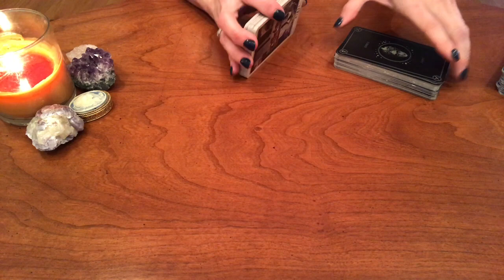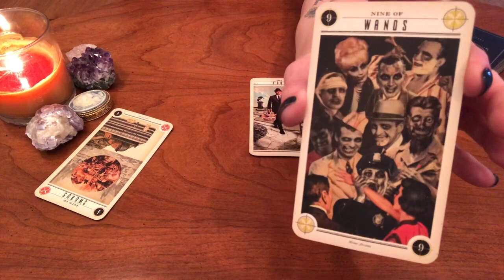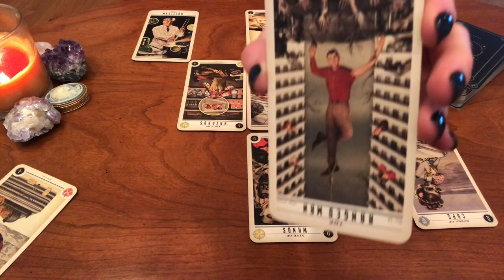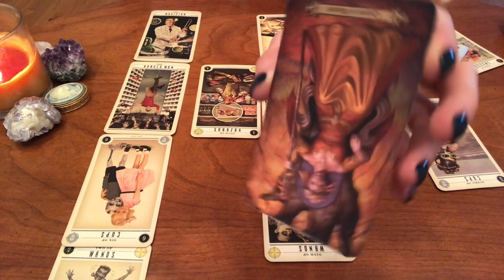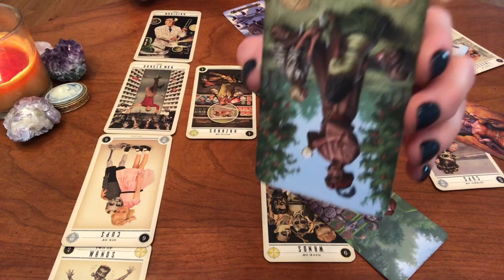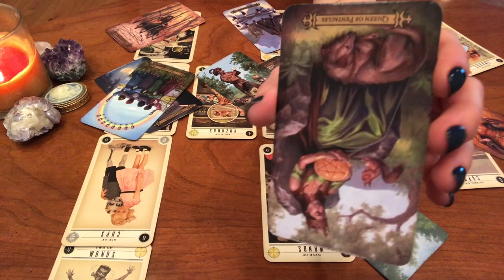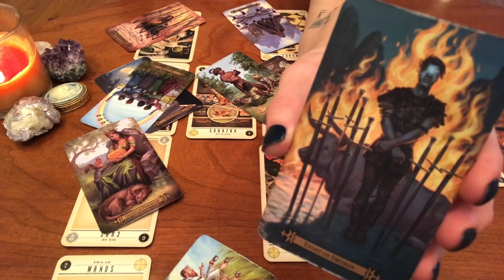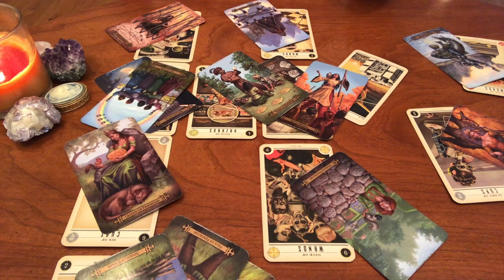Taurus Love: Oct. 1st-15th “What took you so long?"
OCTOBER SPECIAL:  “HOW DOES HE/SHE FEEL ABOUT ME?”  Normal price is $75, this month it’s only $40.

30 minutes video reading for $40. I also offer other spreads, including, “How do they feel about me” for $75, soulmate and career readings, as well. For a quick one answer question, you can find me on Instantgo @ $12 answers, and turnaround is very quick.  If you need an emergency reading, I am available for same day readings for $100.  Phone or skype readings are available for $75 for 30-40 minutes.